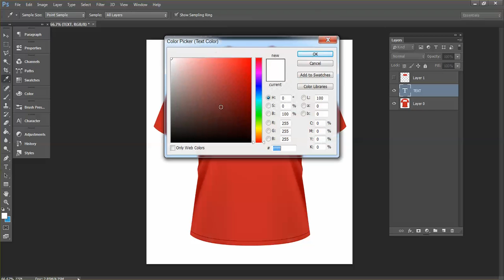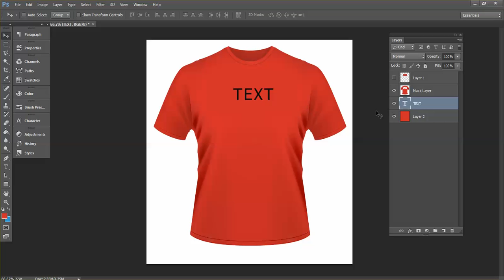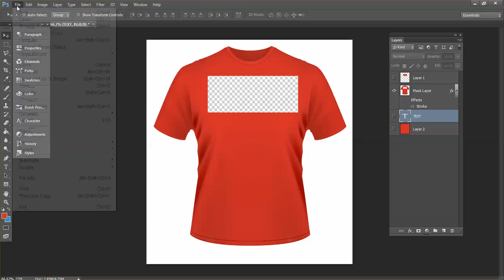Create simple mask layer(overlay image) with Photoshop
The Mask Layer or Overlay image in ProductsDesignerCanvas tool.